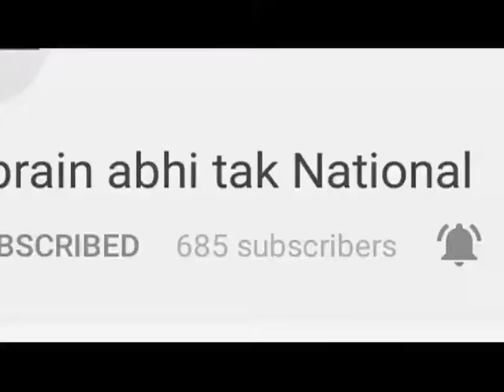स्कूल में खाली पड़े हैं पद || Khabrain Abhi Tak Live